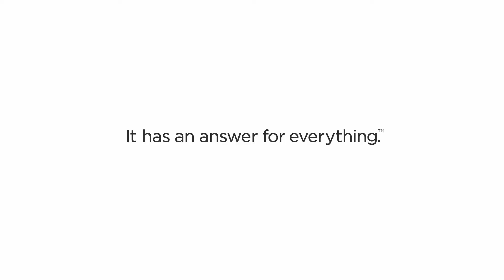Space Babies 2014 Kia Sorento Big Game Ad